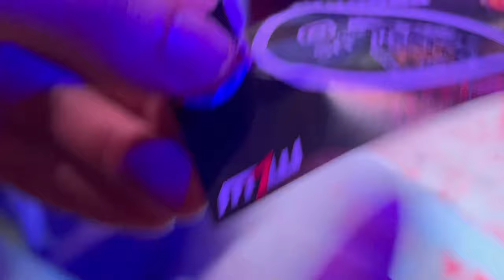CPFvlog - GCW: Liverpool